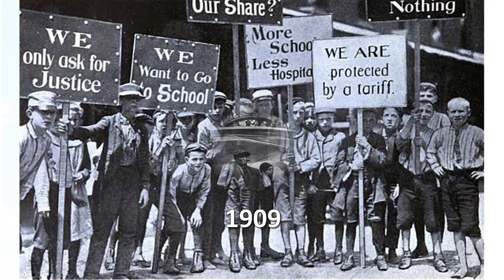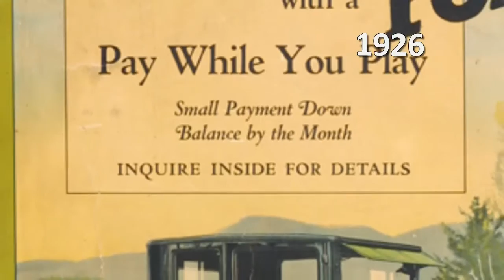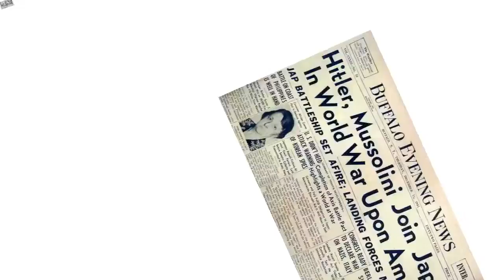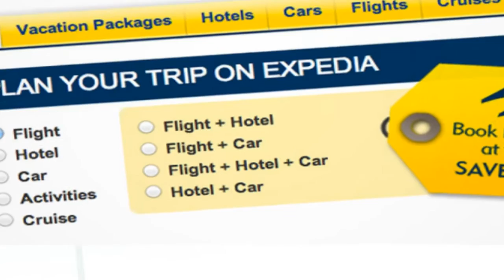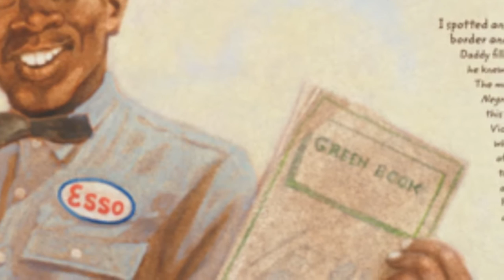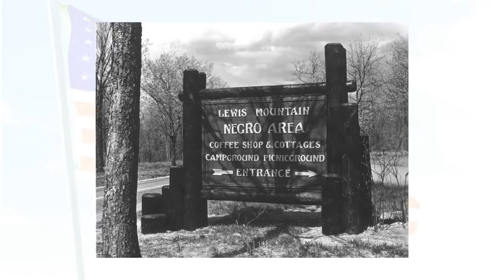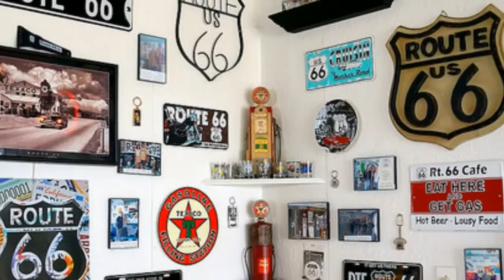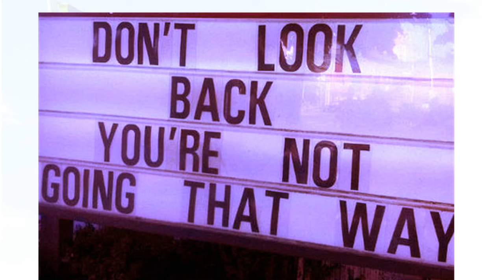Great American Road Trip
The very first coast-to-coast cross country auto trip in America was accomplished in 1903 by an intrepid traveler named Dr. Horatio Nelson Jackson. After Dr. Horatio proved it could be done, Americans rushed to embrace the Road Trip as part of the guaranteed promise of American Freedom! This “Great American Road Trip” DocuCommentary introduces Jackson and his adventure, and then traces the history of that uniquely American “Out on the Open Road” experience of freedom through the past century. The video is part fun pop culture nostalgic reminiscing, part solid American cultural history lesson, and part invitation to introspection.  You are invited to pack your virtual suitcase and join the caravan as we head out to Get Our Kicks on Route 66.